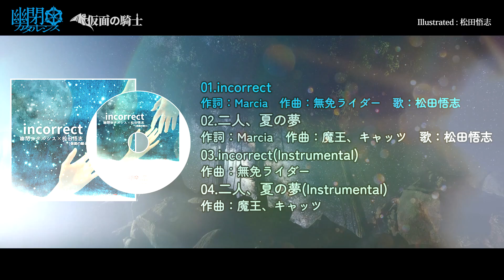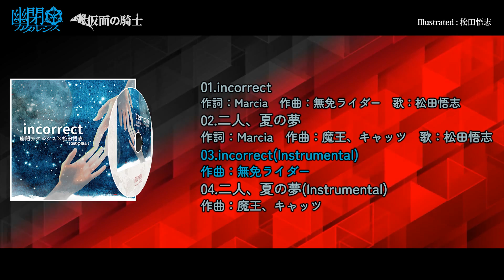【C102 XFD】幽閉カタルシス×松田悟志(仮面の騎士) / incorrect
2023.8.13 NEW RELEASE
 幽閉カタルシス×松田悟志(仮面の騎士)
『 incorrect 』

◎8月13日(日)「コミックマーケット102」にて数量限定頒布！
配置：日曜日 東地区 “Ａ” ブロック 57ab
※「幽閉サテライトワンマンライブ2023」の物販でも少数取り扱いがございます。

01.incorrect
作詞：Marcia　作曲：無免ライダー 歌：松田悟志

02.二人、夏の夢
作詞：Marcia　作曲：魔王、キャッツ 歌：松田悟志

03.incorrect(Instrumental)
作曲：無免ライダー

04.二人、夏の夢(Instrumental)
作曲：魔王、キャッツ

illustrated:松田悟志
【頒布開始日】2023年8月13日(コミックマーケット102)
【価格】イベント価格:1000円

｡*☆幽閉ワンマンライブ2023出演決定！！☆*｡
松田悟志さんの「幽閉サテライトワンマンライブ2023」へのゲスト出演が決定しました！！

幽閉サテライトワンマンライブ2023
『ロード to the World of “Elanvital”』
◇日時：8月13日(日)
◇会場：渋谷ストリームホール
◇時間：OPEN/17:00・START/18:00
◇料金：3000円（高校生以下2000円）

✧BOOTH✧
販売予定なし

✧各指定書店さま✧
委託予定なし